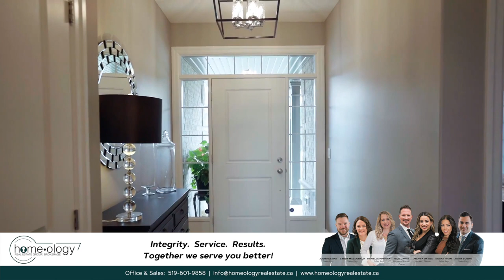*SOLD* 496 Bennett Crescent, Mount Brydges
Looking for a home away from the hustle and bustle of the city? Welcome to 496 Bennett Crescent in the quiet town of Mount Brydges.  This beautiful bungalow features 2 bedrooms and 2 bathrooms and has gorgeous curb appeal from the double wide paver stone driveway, two car garage, brick exterior with stone skirt, and ambient lighting.  You’ll be impressed as soon as you enter the home featuring finishes like ceramic tile in the front foyer, 9 foot and vaulted ceilings, engineered hardwood flooring, and oversized windows that allow for plenty of natural light.  Just off the entrance is a spacious bedroom with large windows and a double door closet.  Entertainers will love the open concept kitchen, living and dining rooms allowing for conversations to flow.  While your guests are catching up by the gas fireplace, add your final touches to the delicious meal you prepared in your bright kitchen featuring stainless steel appliances, a large centre island, maple cabinetry, granite countertops, and modern backsplash.  When dinner is ready, seat your guests comfortably in the dining room overlooking your backyard.  The main floor laundry is convenient for easy clean up, and the access to the garage keeps wet shoes and outwear at bay.  The primary bedroom is a sweet escape with lots of windows, a walk-in closet, and a tranquil 4 piece bath featuring a double sink vanity and glass shower.  The lower level is your blank canvas for wherever your imagination takes you!  There’s potential for 2 more bedrooms, and a bathroom, as it’s already roughed in!  You will love entertaining in your fully fenced back yard in the warmer months.  It features a partially covered concrete patio with an outdoor fan, a view of the local park, beautiful landscaping, and faces West so you can enjoy the painted skies at dusk!  Act fast and don’t miss out on this opportunity!